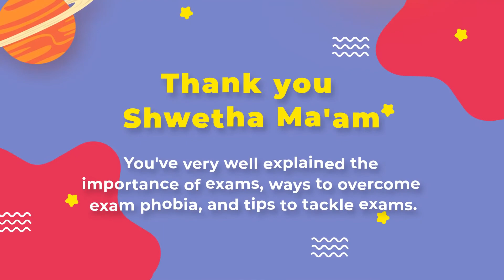VALUE SHOTS - Episode 3 || Valuable insights on the importance of examinations for students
Shweta ma'am has rightly pointed out that exams are important to develop a sense of responsibility, analysis of self-skill, and time management.

Watch the video to know interesting tips on how to prepare well for exams and overcome exam phobia!